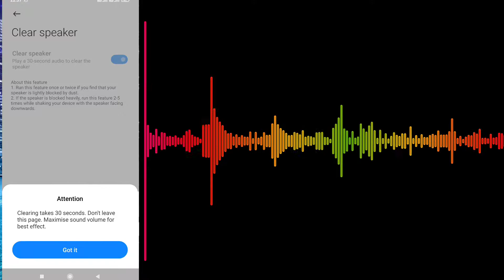Remove Dust from Mobile Speakers, Remove Dust MIUI 12, Mobile Speaker Ko Saf Kare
Remove Your Mobile Phone Speaker's Dust & You Can Enjoy The  More Specifically Sound Wave & So feel Better.

 1). How to Clear The Speaker For Your Mobile Phone Speaker?
      Play a 30 second audio to clear the
        speaker, and you can enjoy the best sound
        wave.
2).Explain the feature (clear speaker)
Run this feature one or twice if you find
       that your speaker is lightly blocked by dust.
If the speaker is blocked heavily, run this
       feature 2-5 times while shaking your device
       withe the speaker facing downwards.

 Let's enjoy for while call your friends and relatives or  listen every sounds like music, video, game.

clear mobile speaker dust
Best Listening Music Experience on Boat Earbuds(Earphones)